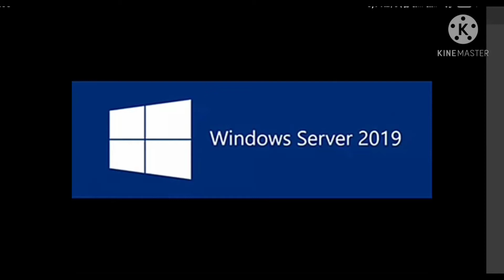The Bit wars Smallest Hacker Bits